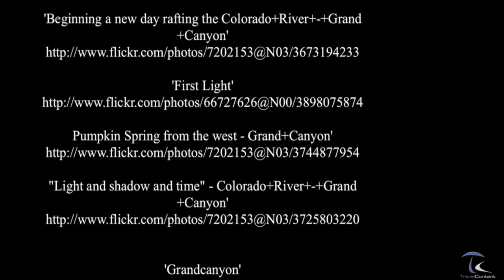10 Earth's Most Spectacular Places - Grand Canyon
The Grand Canyon is a steep-sided gorge carved by the Colorado River in the United States in the state of Arizona. It is largely contained within the Grand Canyon National Park, one of the first national parks in the United States. President Theodore Roosevelt was a major proponent of preservation of the Grand Canyon area, and visited it on numerous occasions to hunt and enjoy the scenery.
Grandview Point.
A map of the Grand Canyon and surrounding areas, circa 1908.

The Grand Canyon is 277 miles (446 km) long, ranges in width from 4 to 18 miles (6.4 to 29 km) and attains a depth of over a mile (1.83 km) (6000 feet). Nearly two billion years of the Earth's geological history have been exposed as the Colorado River and its tributaries cut their channels through layer after layer of rock while the Colorado Plateau was uplifted. While the specific geologic processes and timing that formed the Grand Canyon are the subject of debate by geologists, recent evidence suggests the Colorado River established its course through the canyon at least 17 million years ago. Since that time, the Colorado River continued to erode and form the canyon to the point we see it as today.

Before European immigration, the area was inhabited by Native Americans who built settlements within the canyon and its many caves. The Pueblo people considered the Grand Canyon ("Ongtupqa" in Hopi language) a holy site and made pilgrimages to it. The first European known to have viewed the Grand Canyon was García López de Cárdenas from Spain, who arrived in 1540. ( source Wikipedia )